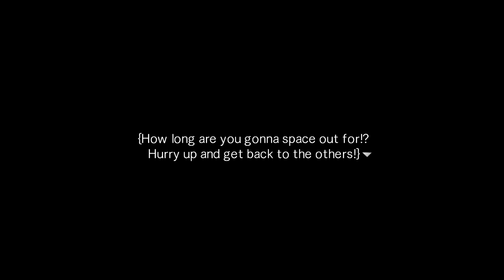Root Double: Before Crime * After Days part 27 | Questioning Reality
Wait what? What we experiences is not what happened? And now everyone is questioning our credibility...